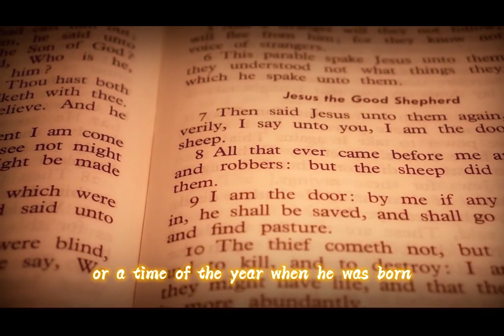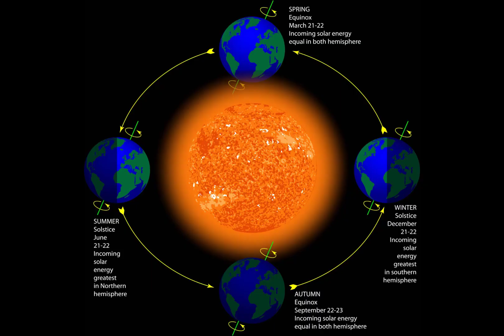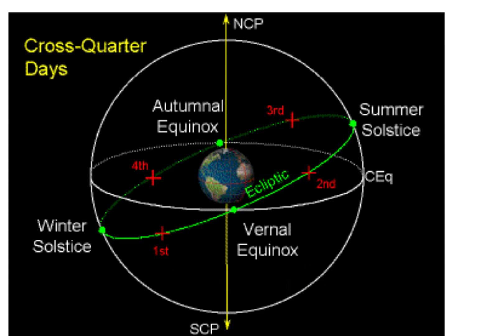Pagan Christmas part 2